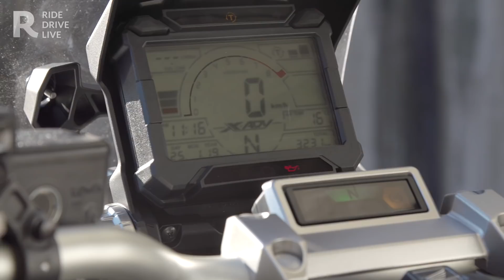Honda X-Adv, il maxi scooter per il fuoristrada nel test di 1000 km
Abbiamo provato Honda X-Adv per 1000 km per vedere se davvero è il maxi scooter adatto anche la fuoristrada. - Leggi la prima prova su REd

L’X-Adv è entrato a gamba tesa nel settore dei maxi-scooter, introducendo per la prima volta il concetto di scooter da fuoristrada. Un po’ quello che hanno fatto i suv nel mondo delle auto. Ha infatti i cerchi a raggi, il telaio con il baricentro alto ed è anche l’unico maxi scooter ad avere sospensioni regolabili a lunga escursioni e la possibilità di montare pedane zigrinate, proprio come le moto da fuoristrada. Ecco perché, per questa prova, ho voluto equipaggiarlo con i Pirelli Scorpion Rally, gli unici pneumatici offroad disponibili in questa misura.